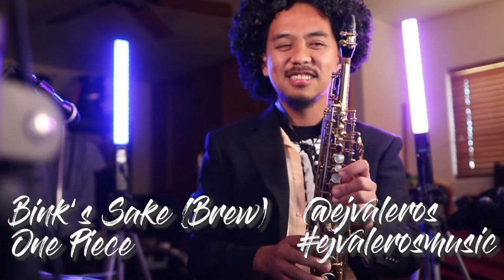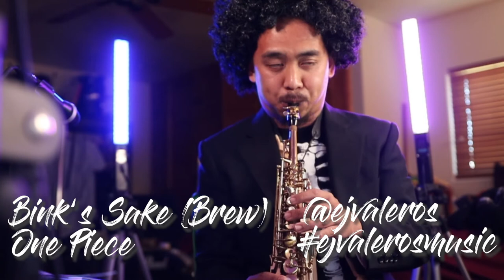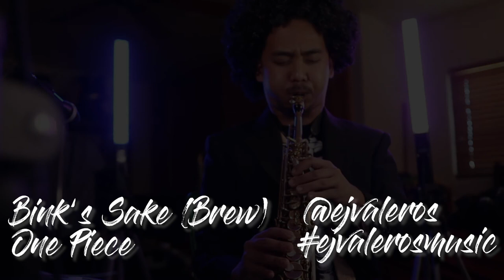Bink's Sake (Bink's Brew) on Soprano Sax - A One Piece Fan Cover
Jumping on the Sea Shanty bandwagon, I make my contribution by playing Bink's Brew on Soprano Sax